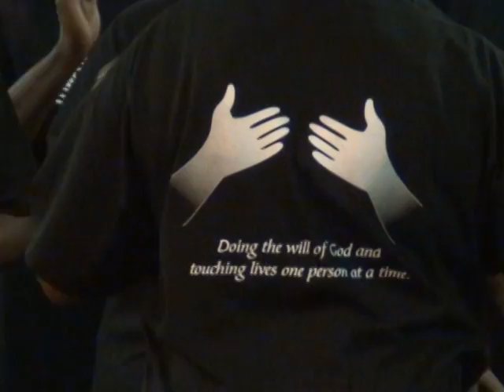Gospel Explosion 2015 028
Gospel Images Present The Gospel Explosion